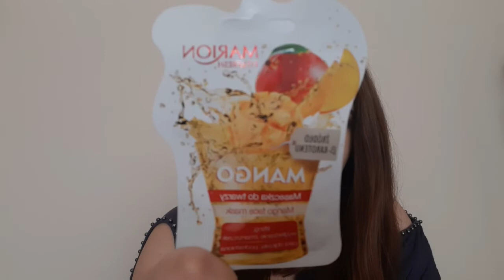Moje zamówienie ze strony Kosmetyki z Ameryki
Witajcie 😀

Dzięki za uwagę 🥰